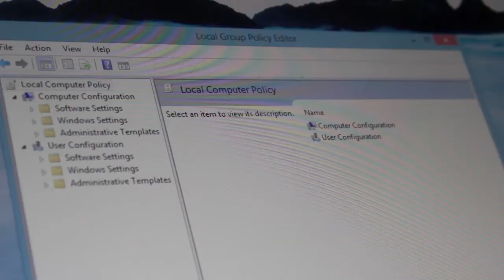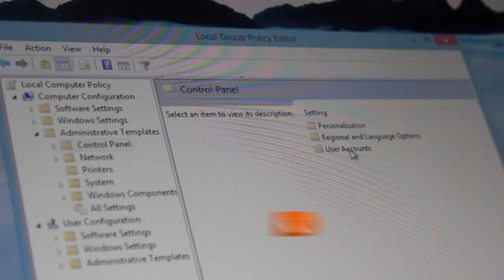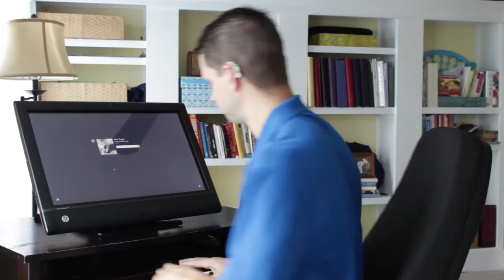Windows 8 Tip: Enable/Disable Lock Screen